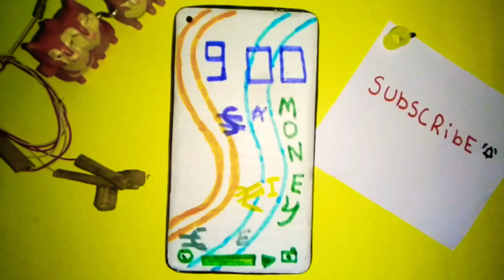1+ mobile new model